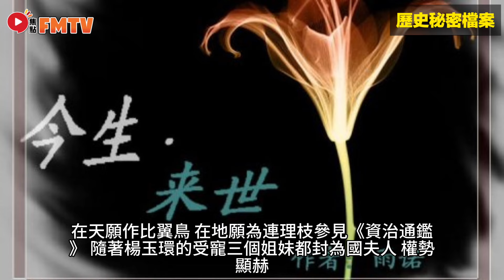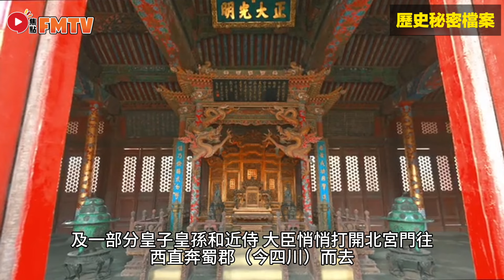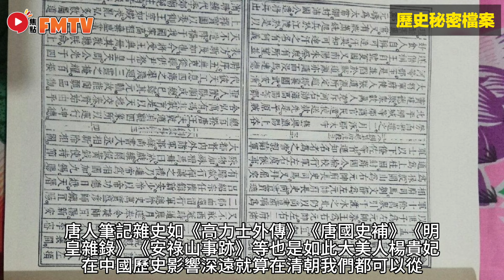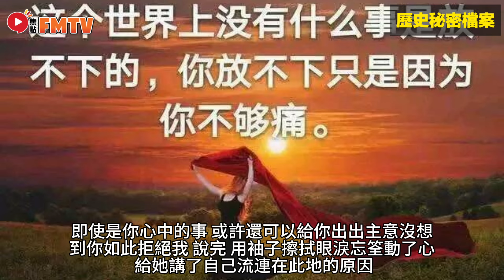楊貴妃竟然有後代？︱四川和日本驚現楊貴妃墓，塵封千年的楊貴妃下落之謎︱安史之亂的生還者？《歷史秘密檔案︱第2集》CC字幕︱神秘學︱陰謀論︱奇案︱FMTV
撰稿：Mac Lo